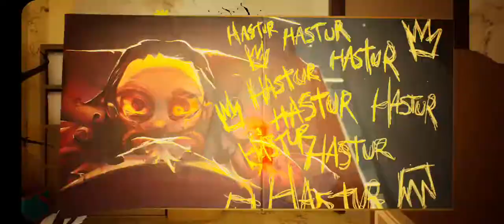BABY IN YELLOW PART 2 baby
part 2